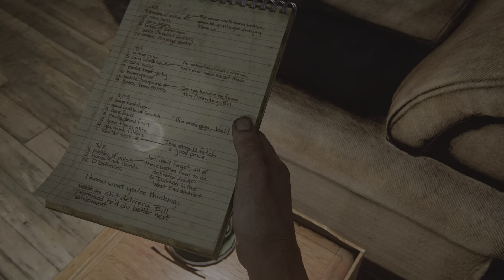The Last of Us Part I 2